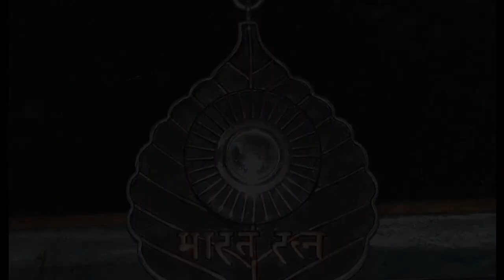सितार वादक Pandit Ravi Shankar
पंडित रविशंकर की जीवनी पंडित रविशंकर का सितार वादन हेस्टैक पंडित रविशंकर कहां जन्मे थे पंडित रविशंकर कौन थे पंडित रविशंकर ने कहां है कहां शिक्षा ली Sitar vadak Kya Hota Hai मशहूर सितार वादक पंडित रविशंकर मशहूर सितार वादक कौन है पंडित रविशंकर का जीवन सार#Pandit Ravi Shankar Ne Kaha prastuti#Pandit Ravi Shankar ka uska Daura aur vahan Sitar Vadan ka karykram Pandit Ravi Shankar Ki auto biography Pandit Pandit Ravi Shankar kaun the? Pandit Ravi Shankar ne Sangeet Ki Duniya Mein Kya Kya Hasil Kiya पंडित रविशंकर द्वारा लिखे गए सार और राग hairstyle Pandit Ravi Shankar mein kaun kaun se उपाधि हासिल कीpandit Ravishankar Ko Mila Bharat Ratna aur padam Bhushan Padma vibhushan Padma Shri
who_is_pandit_ravi_shankar?